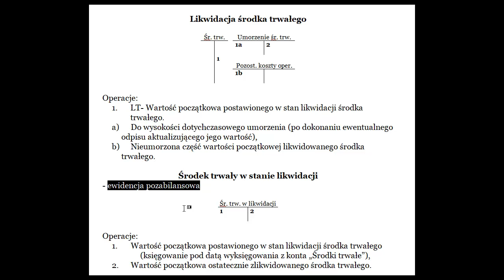Schemat księgowania - Likwidacja środka trwałego i środek trwały w stanie likwidacji - konta teowe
W filmie omawiam schemat księgowania, koncentrując się na likwidacji środka trwałego i środka trwałego w stanie likwidacji. Przedstawiam konta teoretyczne, które są niezbędne do zapisu tego typu transakcji w księgach. Film jest przeznaczony dla studentów ekonomii i może stanowić pomoc w nauce tego zagadnienia. Zachęcam do udostępniania linku do filmu znajomym i umieszczania go na forach internetowych, gdzie mogą być zainteresowani studenci.